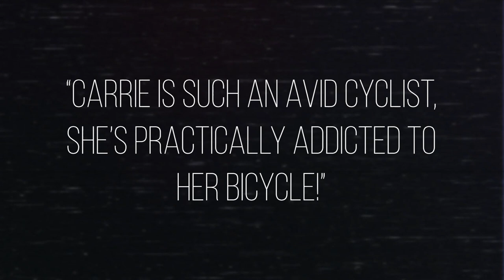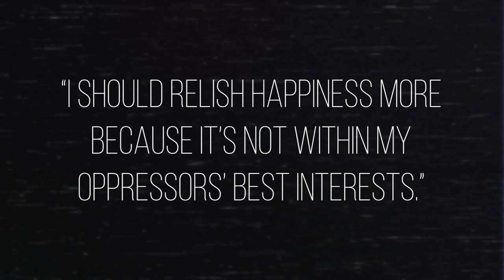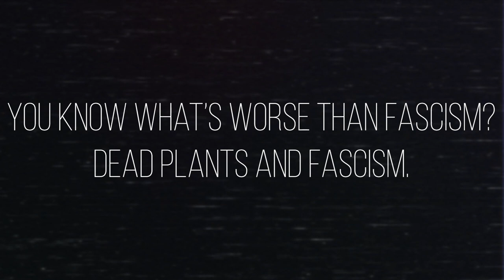The Human Brain is an Addiction Machine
[ *ADDITIONAL NOTES* ]
While some are already expanding the definition of the word "addiction" to include things like social media usage, I explain in this video how using it in both positive and negative forms can help us have more control of our everyday habits and mindset.

[ *TIMESTAMPS* ]
0:00 - Intro
0:27 - Addiction is like the word consequence
2:33 - Changing how we think about addictions
3:51 - The purpose of playful language
4:40 - Emotional control in terms of addiction
7:21 - Dead plants and fascism
8:07 - Conclusion